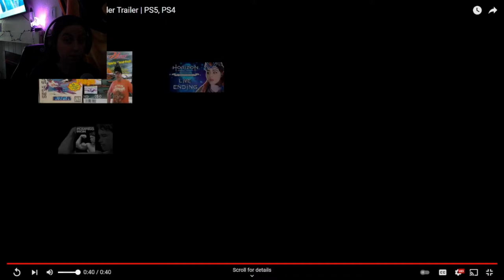Evil Dead Pre Order Trailer Reaction